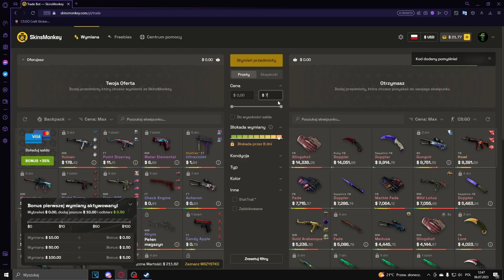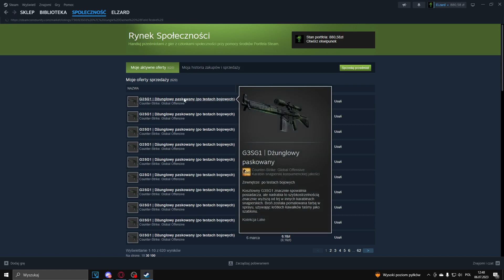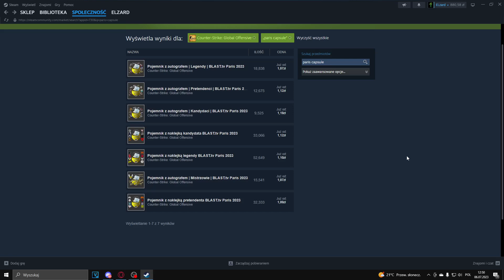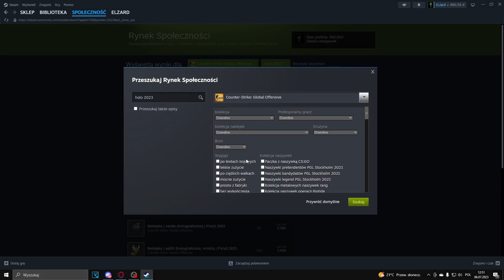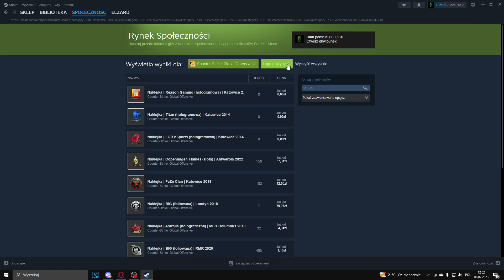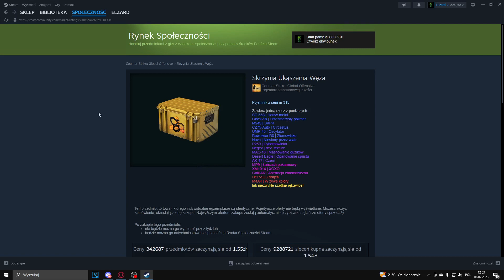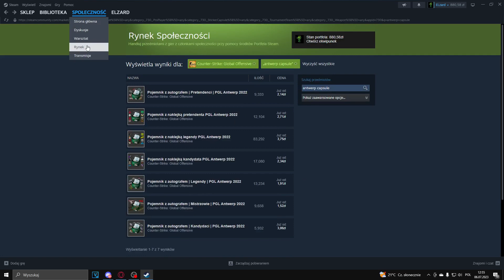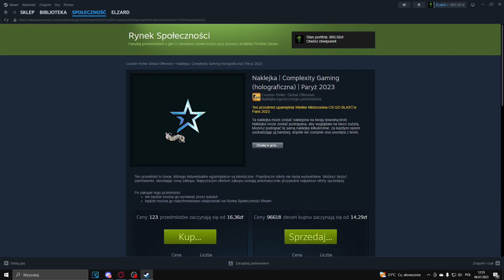Przegląd Rynku |Ceny idą w drugą stronę?